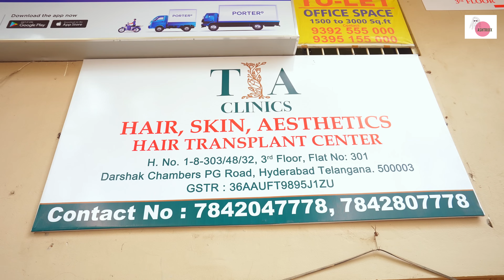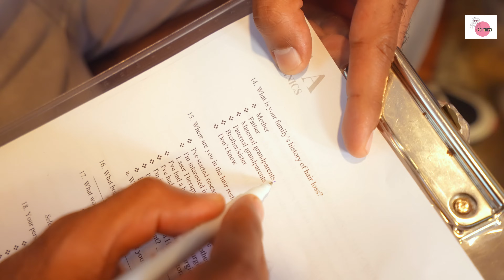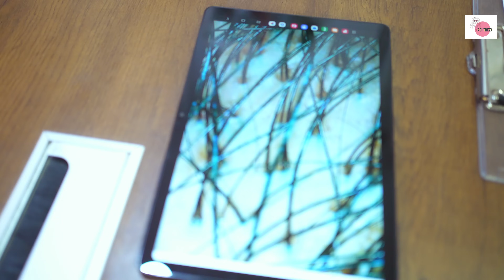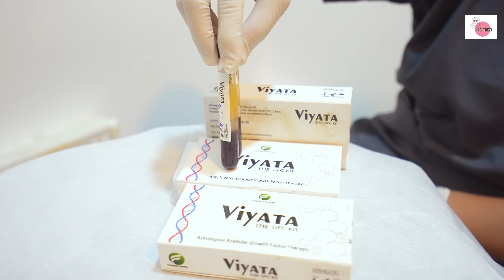SHOCKING results with Blood facial || Vampire facial || Ashtrixx